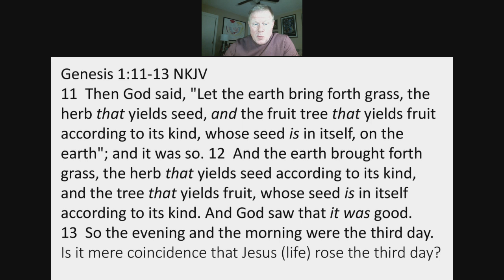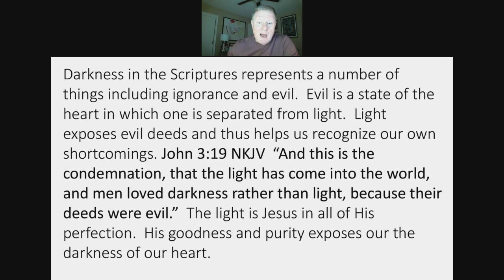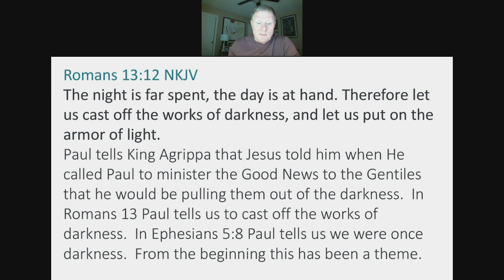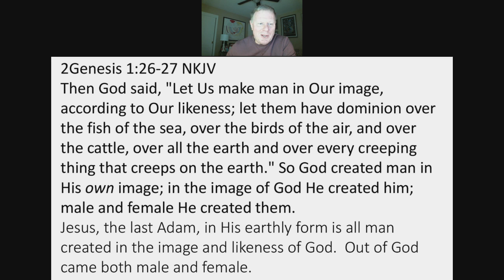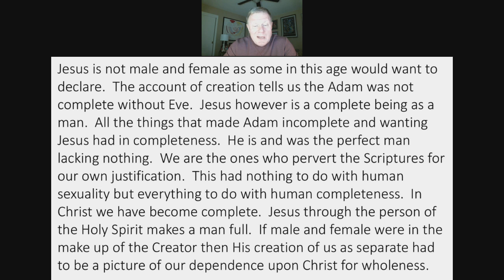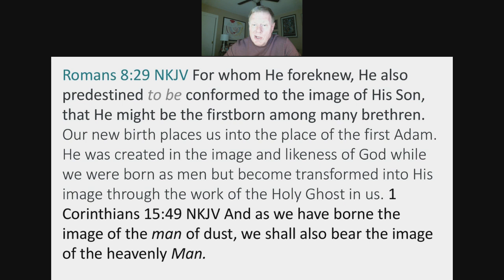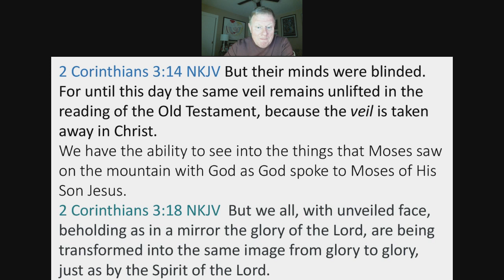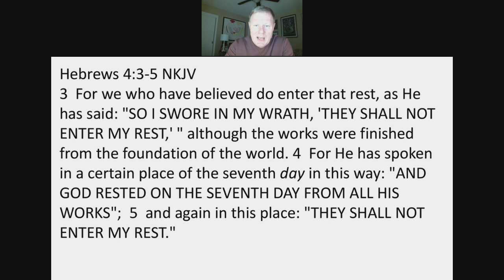Jesus In The Old Testament #2 by Pastor Wayne Fox (01/22/2020)